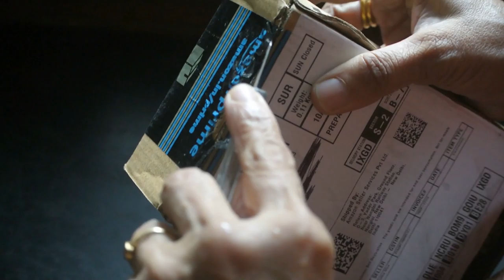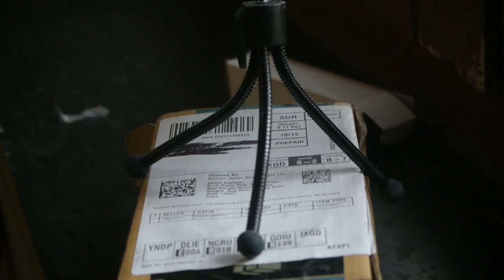mini tripod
small tripod for small camera